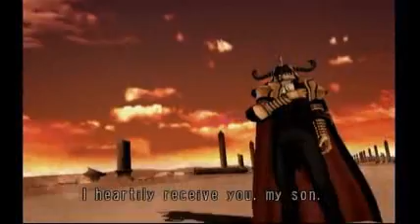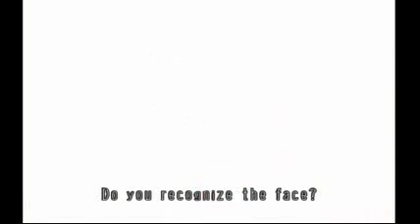No More Heroes playthrough Part 29 {Rank 1~Dark St-Jeane}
After some dialogue with Dark Star,it shapes up to be quite a fight against him. Until some chick shows up and kills him,anyway. The real rank 1 assassin is Jeane,your half sister. (and...lover? ugh,my head.) Now this is where things get serious. You get very limited windows to land strikes on here,right after she tries an attack. Otherwise she dodge all of your attacks. Oh and don't bother trying to stun and grab her. It's a trap,she escapes from it and hurts you instead. Charge and the jump attack seem to work decently against her. At half health she makes the ring smaller,and starts to use a charge attack that launches her across the field. She'll use it twice in succession as she gets more damaged. She'll also start using a ground pound that causes a shockwave. At quarter health she'll make the ring even smaller. I got lucky at this point and kept crossing attacks with her,getting her stuck in a loop. After the final strike,she'll start a cross attack you can't win. But you still get the win anyway.